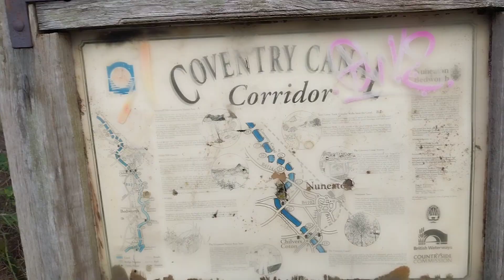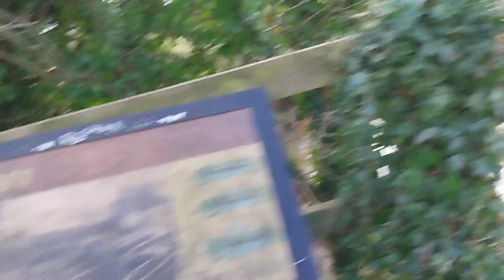walk along the Coventry canal video 17 Caldecote area January 30th 2024